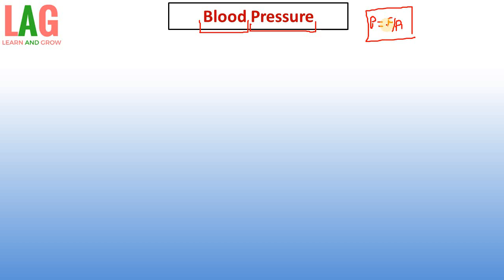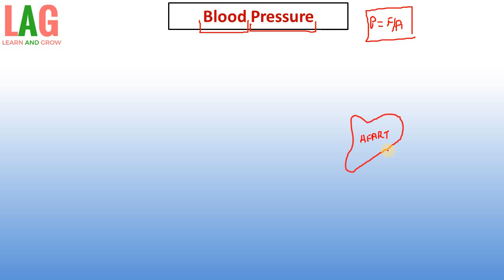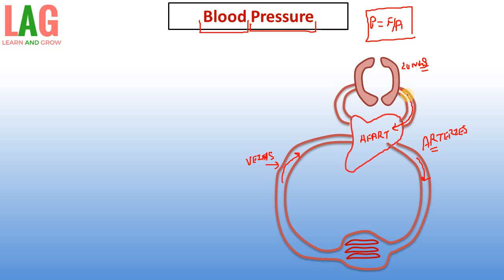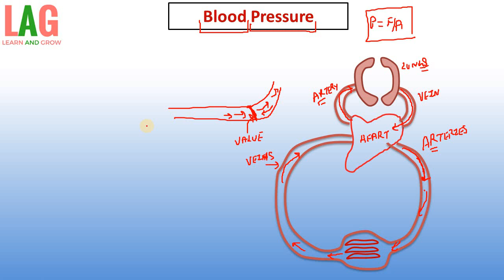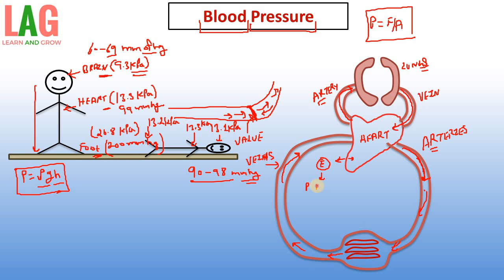Blood Pressure ( Understand Easily) | Class 11 Physics